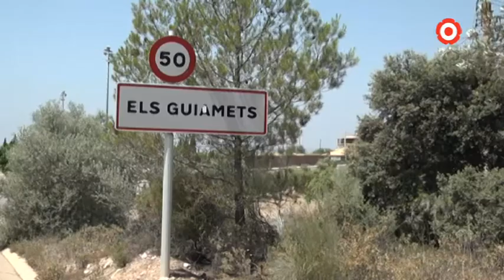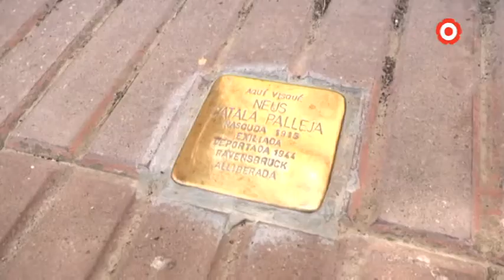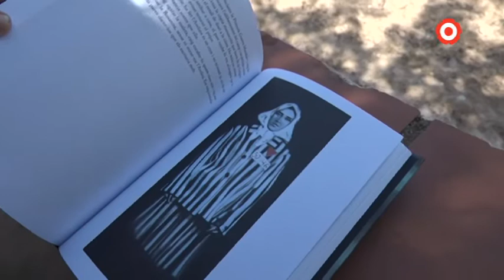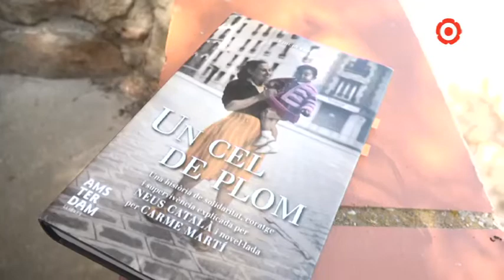Neus Català, el record de l'exili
El 13 d'abril ens va deixar Neus Català, un referent de la lluita antifeixista i de la resistència antifranquista.